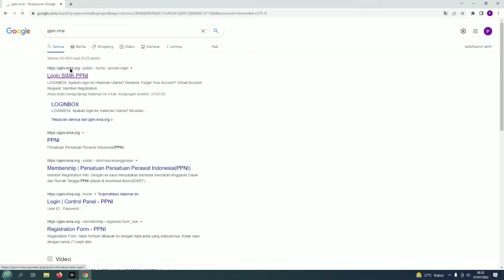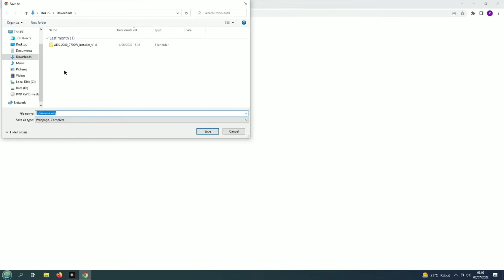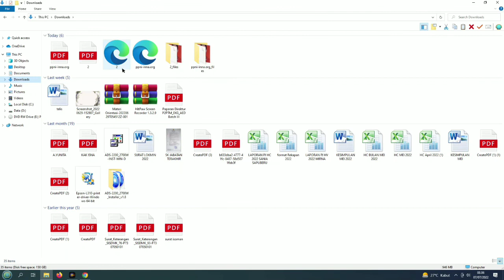CARA MENCETAK / DOWNLO4D KARTU ANGGOTA PERAWAT DI PPNI INNA WEBSITE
Hallo sahabat sehat, khususnya teman sejawat perawat PPNI dimanapun anda berada. Pada edisi kali ini kita akan sharing cara mencetak / mendownload kartu anggota perawat PPNI di website ppni.inna.org.id

Ikuti terus sampai habis ya !